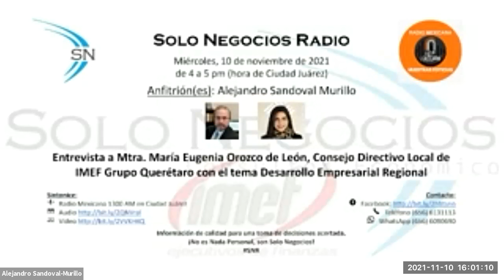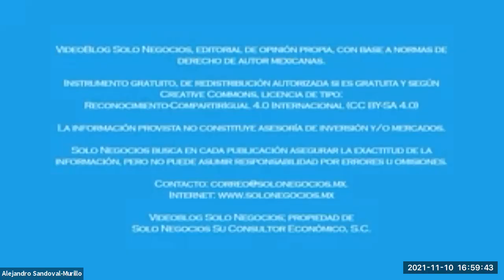[SNR] Solo Negocios Radio del 10 de noviembre de 2021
Entrevista: Mtra. María Eugenia Orozco de León, Consejo Directivo Local de IMEF Grupo Querétaro con el tema Desarrollo Empresarial Regional.